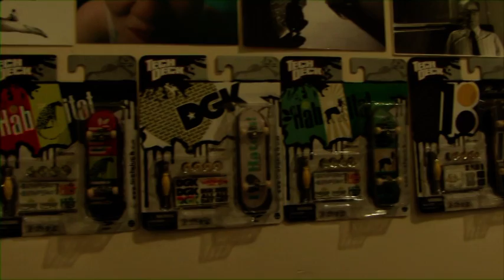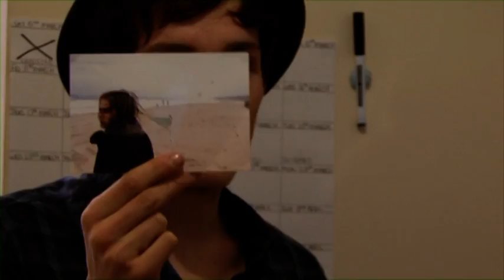Dearden: A Creative Perspective - Short Documentary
This portrait documentary i directed was inspired by the interesting life story a friend of mine had experienced with travels, concouring new practices, love and the happy linfluential Chris Dearden